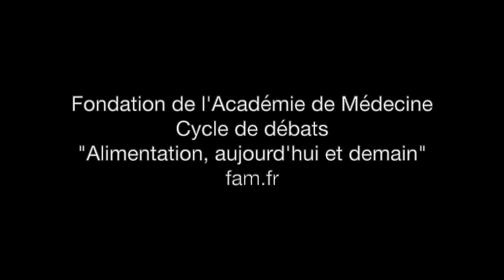Stress, hypersensibilité, dépression... Et si la solution venait de nos bactéries ?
Zoom avec le Pr Perlemuter, Chef du service hépato-gastro-entérologie à l’Hôpital Antoine Béclère à Clamart, chercheur à l’Inserm, professeur des universités, membre correspondant à l’Académie de Médecine et auteur de plusieurs ouvrages dont le guide de thérapeutique Perlemuter à destination des médecins.

 « Stress, hypersensibilité, dépression… Et si la solution venait de nos bactéries ? »  Que savons-nous aujourd’hui de nos bactéries et du fameux axe intestin/cerveau ?

Maladie de Crohn, rectocolite hémorragique, maladie cœliaque, hypersensibilité au gluten non cœliaque, Syndrome de l’Intestin Irritable... Plus de 10 millions de français sont concernés par ces maladies digestives chroniques qui touchent désormais une population de plus en plus jeune. Comment expliquer cette tendance de fond ?

Des études scientifiques de 2020 publiées dans The Lancet et Nutrients mettent en lumière les effets bénéfiques d’une prise en charge pluridisciplinaire et plus particulièrement diététique et psychologique que ce soit pour les MICI ou le SII et ce sans avoir recours à des traitements médicamenteux. Que faut-il en conclure ?

Zoom sur les troubles fonctionnels intestinaux chroniques et les profils « hypersensibles ». Ils représenteraient de 5 à 25% de la population selon différentes sources. Qui sont-ils ? Naît-on hypersensible ou le devient-on ?

Et focus sur le cycle de débats « Alimentation, aujourd’hui et demain » initié par la Fondation de l’Académie de Médecine et présidé par le Pr Perlemuter.

👉 Vous êtes médecin généraliste, pédiatre, gastro-entérologue, médecin nutritionniste, diététicien.ne, psychologue, psychothérapeute TCC, hypnose, EMDR, kinésithérapeute, ostéopathe, infirmier.e, éducateur.trice APA, rejoignez le réseau DigesTeam depuis l'espace pro

👉 Vous souhaitez préserver votre capital santé, découvrez nos interviews "Paroles d'experts et regards croisés" et nos rubriques "Alimentation", "Emotions" et "Activité physique"

👉 Vous souffrez de troubles digestifs ou d'une maladie digestive chronique, découvrez votre parcours de soins et l'équipe pluridisciplinaire à proximité de votre domicile depuis l’espace patient